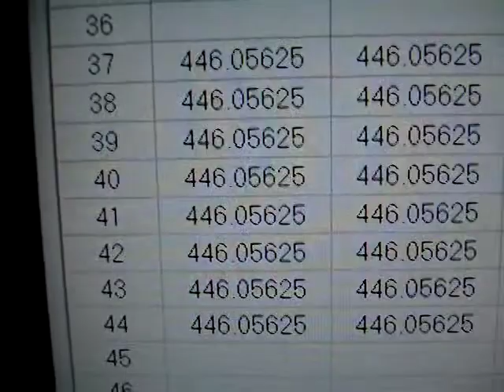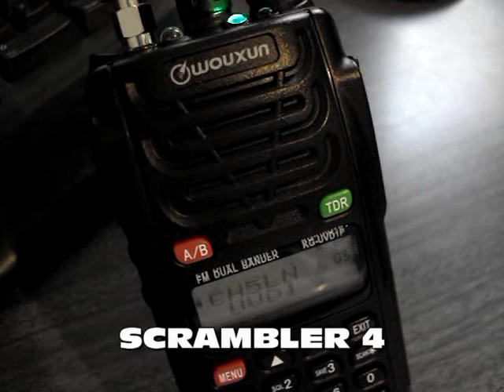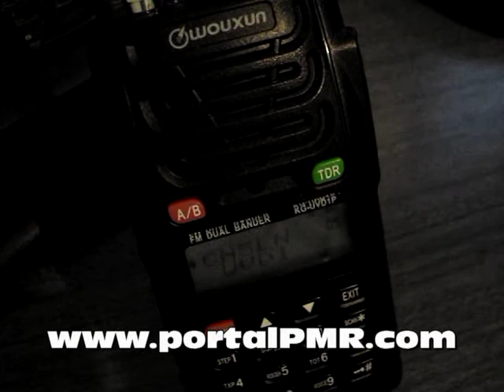Scrambler en Wouxun KG-659E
Unas pruebas con los diferentes tipos de Scrambler que tiene el Wouxun KG-659E

La frase de prueba es:
"Esto es una prueba de secrafonia con código #"  (# es el número del scrambler en ese momento)

La verdad es que hay algunos que se entienden, pero cuando se trata de una conversación en directo y sin posibilidad de poder escuchar de nuevo la frase es casi imposible saber que se dice. De todos modos para hablar por PMR con un poco de intimidad va estupendamente.